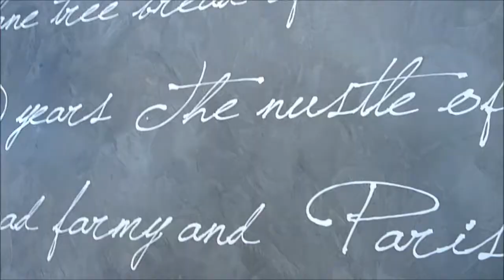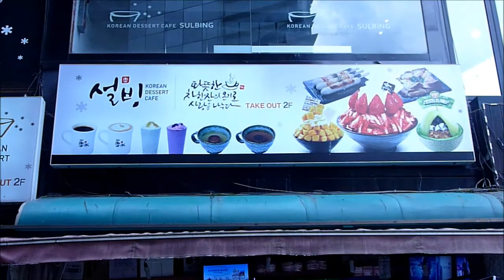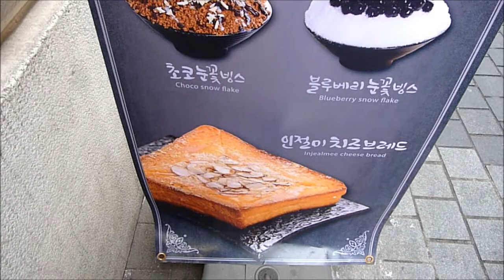🇰🇷 SOUTH KOREA: SEOUL EP. 11 [ PASTRY, DESSERTS & SWEETS ~ COLD OR HOT ] 서울 에피소드 11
WARNING

This is a special episode, in advance to sweet lovers are warned to don’t see it! It’s highly injurious to the eye.

These brief images don't even summarize half of the gastronomic offer on cakes, desserts and sweet snacks that exist in South Korea.

This city is in constant development, it feels and breathes in the environment, it never stops and it’s really exciting, it gives the impression that there are no borders for imagination or new ideas; everything is possible and achievable in concept, logistics and achievement.

Not for nothing is a travel destination of great trend these days.